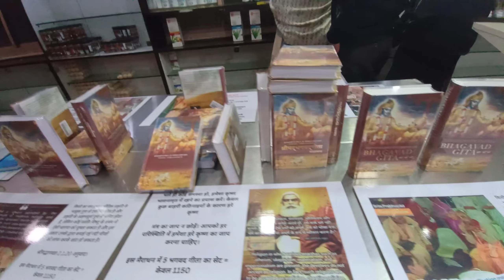Iskcon Temple Noida❤️ नए साल में हरे कृष्ण मंदिर के दर्शन 🙏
अगर आप लोग नोएडा में न्यू ईयर सेलिब्रेट करने के लिए कोई जगह ढूंढ रहे हैं तो आपके लिए सबसे बेस्ट ऑप्शन है इस्कॉन नोएडा आप लोग भी Iskcon_Noida Sector 33 आए और न्यू ईयर सेलिब्रेट कीजिए आपको बहुत ही मजा आएगा।